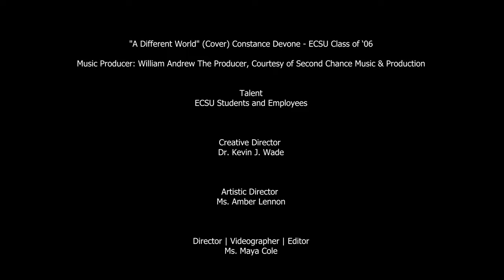ECSU Homecoming 2023 Vikings Unleashed: A Different World